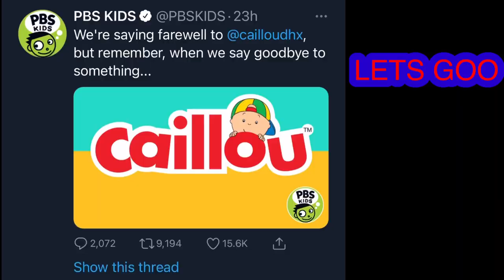My Reaction Caillou Is Canceled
Fuck Caillou. He was annoying piece of shit and his parents never done anything about it.